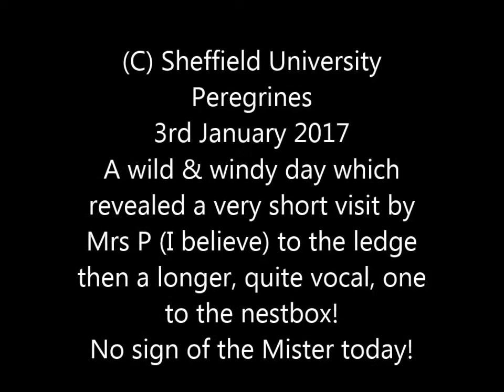Sheffield University Peregrines 3rd January 2017 Just Mrs P twice today